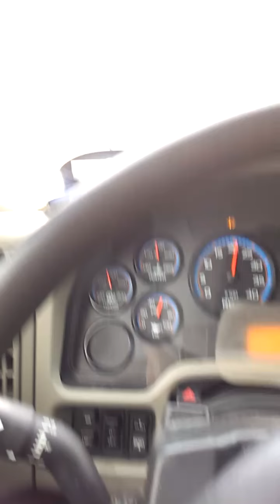Essential Christian Doctrine. Godhead. Deity. Etc.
Blood atonement. Salvation by grace.